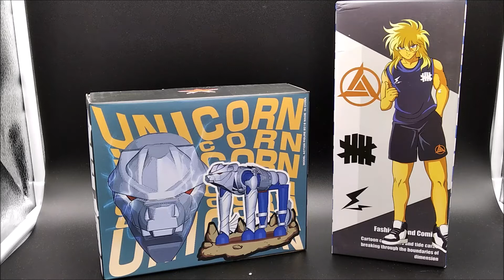[FR] AlCyn - Gunpla & Figurines #177 : Myth Cloth Cygne V1 EX Great Toys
Présentation de la figurine de Hyoga le chevalier du Cygne en V1 de chez Great Toys